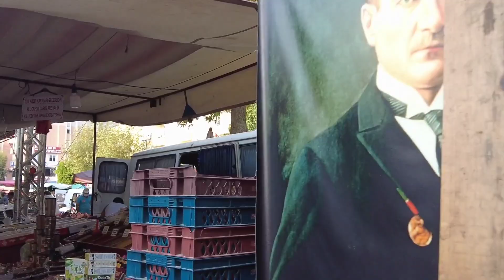alanya bazaar prices september ! alanya antalya walking tour ! turkey holiday ! alanya travel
what is the situation of alanya  bazaar prices in september ? How are the prices of fruits and vegetables?
alanya antalya district basar türkei

camera : dji pocet2 4K UHD 60FPS

Hello my friends, in this video I have prepared videos of Alanya bazaar in the Antalya region of Turkey, I wish you a good time.
Hello my dear subscribers, on our channel we share with you various locations in Antalya, Alanya and Turkey.

camera : dji action 3 4K UHD 60FPS
                dji pocet  2 4K UHD 60FPS